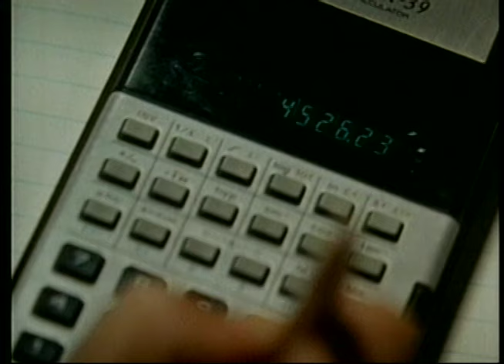Now and Forever - Feature Film - argument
Cheryl Ladd calls out her on-screen husband, Robert Coleby, over his infidelity while she struggles to keep their marriage together.

Note: some profanity.